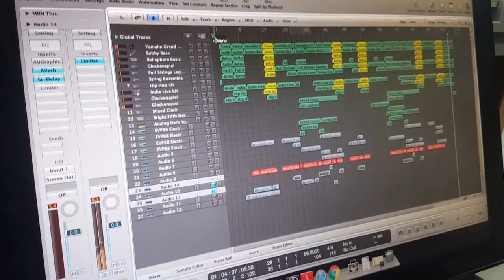แอ๊ด คาราบาว - ทะเลใจ cover by Tuan Chinsu (Saxophone version)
the Second